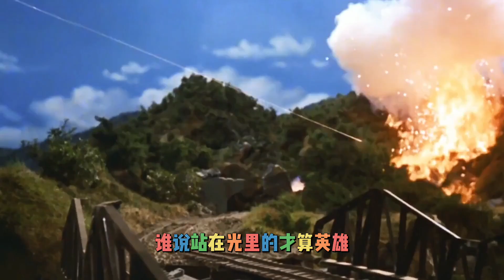盘点用眼睛发射光线的奥特曼！迪迦VS赛文，你觉得谁更厉害？